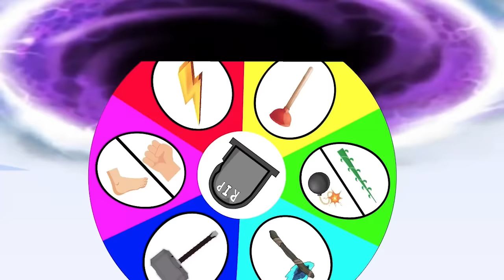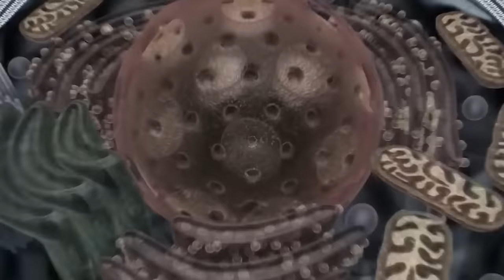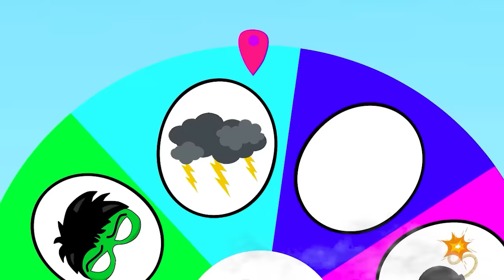Rescue All Baby HULK & SUPERMAN, DEADPOOL vs GIANT - VENOM 4 HAND : Who Is The King Of Super Heroes?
Watch as Deadpool takes on a giant Venom with the help of Baby Hulk and Superman! Who will come out on top in this epic showdown of superheroes? Tune in to find out!